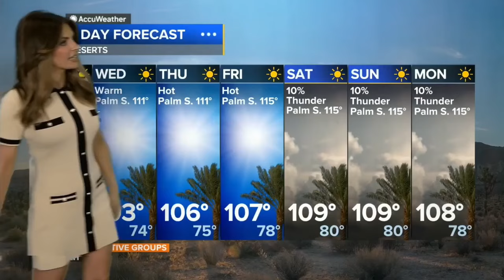Brianna Ruffalo ❤️‍🔥 forecasts no relief for the California deserts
Meteorologist, Brianna Ruffalo provides the 7 day forecast for southern California; continued high temperatures and a beach hazard statement in place!